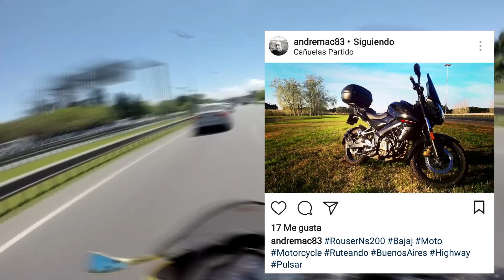ROUSER RS 200 | LO QUE NADIE TE DIJO DE ESTA MOTO bajaj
En este video vas a aprender las verdades de la Rouser RS200 lo que nadie te dijo de esta moto